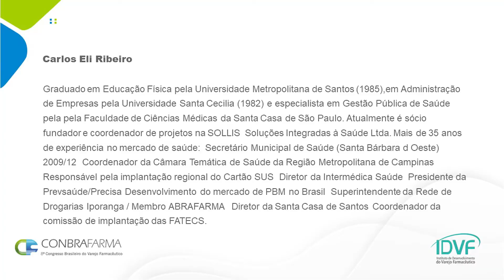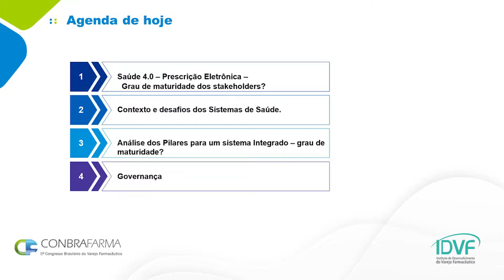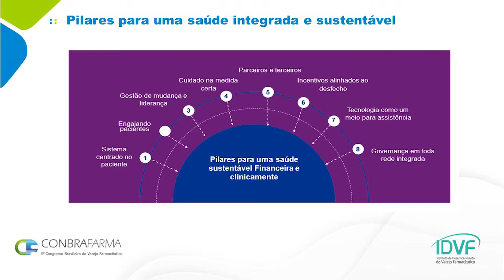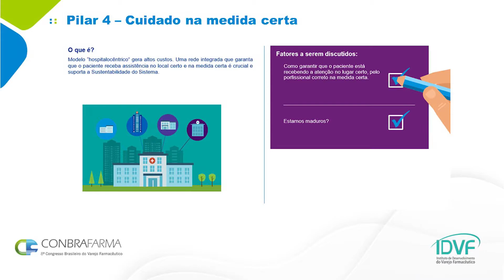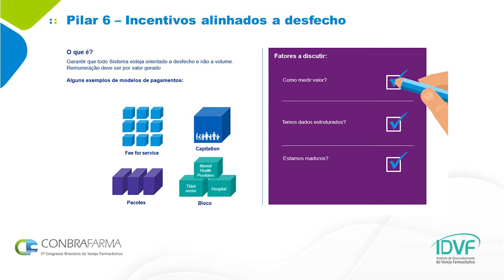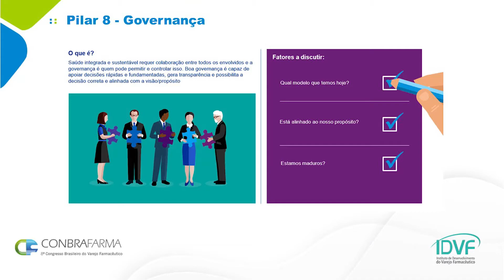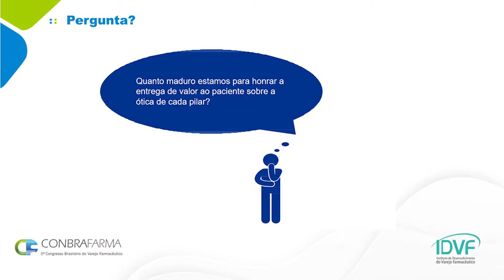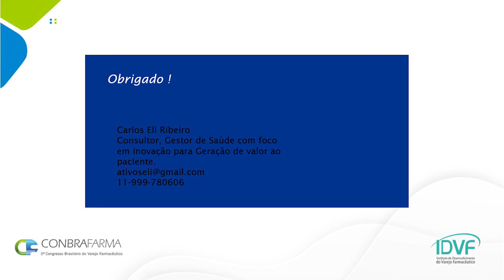Saúde 4 0 – Prescrição Eletrônica – qual o grau de maturidade dos stakeholders